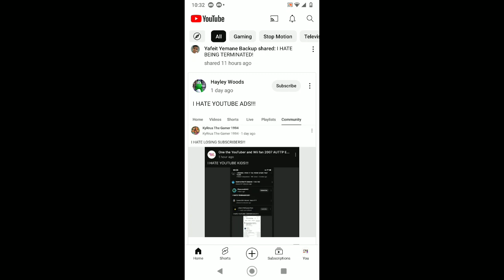I HATE DEER SQUAD!